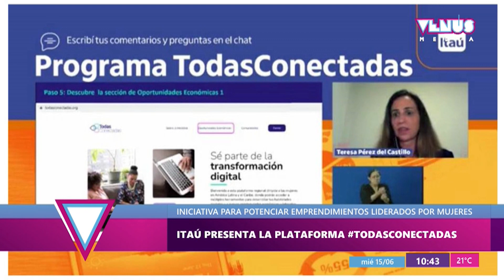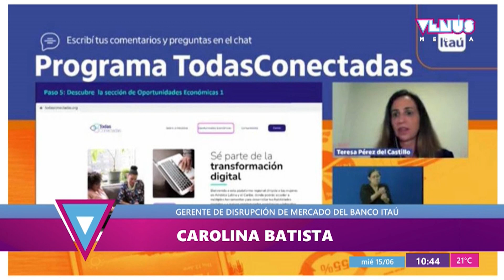Itaú Presenta su plataforma "Todas Conectadas" | Sonido Urbano